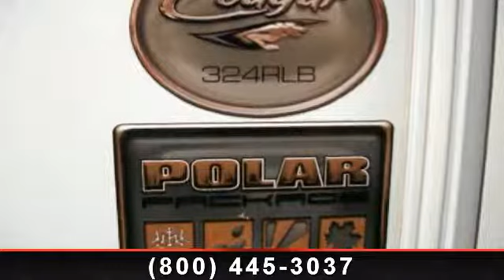2014 Keystone Cougar - Dick's RV - Arkansaw, WI 54721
Step inside the Platinum colored interior of this new fifth wheel and you\'ll be delighted with the attractive style and smart layout.  Made by Keystone, this bunkhouse features three slide outs, six sleep accommodations, and both a full and half bathroom.  This 2014 Cougar 324RLB has a Slide out Bike/Storage Rack for added convenience.  \r\n\r\nPolar Package Plus\r\nCougar Package\r\nConvenience Package\r\nValue Package\r\nCamping in Style Package\r\n50 AMP Electric Service w/ Detachable Cord\r\nCougar Remote\r\nMulti-Function Sleeper Sofa\r\nSlideout Bike/Storage Rack\r\nAluminum Wheels\r\n15.0 BTU Air Conditioner-Ducted\r\nRVIA Seal